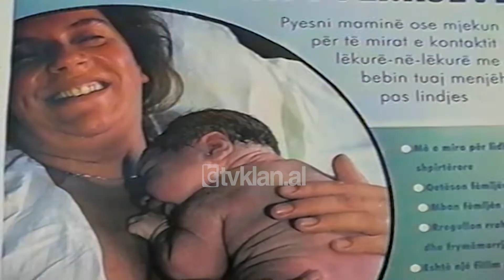Gjirokastra me spital rajonal - (14 Dhjetor 1999)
Ministria e Shëndetësisë dhuron statusin rajonal spitalit të Gjirokastrës. Marrja e këtij titulli do të sjellë përfitime më shumë në investime krahasuar me spitalin e Tepelenës dhe Përmetit. Në të dy këto spitale do jepet vetëm ndihma e parë për rastet urgjente ndërsa kurimi do bëhet në Gjirokastër.

Në spital mungojnë ende shumë gjëra ndaj sipas drejtuesve të tij edhe njerëzit nuk mund të pretendojnë që ai të jetë i përsosur. Në krahasim me vitet e mëparshme shërbimi është përmirësuar por në disa reparte si në sallën e operacionit ndihet nevoja e aparaturave. Edhe ilaçet në mjaft rast blihen nga qytetarët.

Në këtë spital po bëhen përpjekje për lidhje midis spitalit të Janinës dhe Gjirokastrës për përmirësimin e mëtejshëm të shërbimit spitalor./tvklan.al